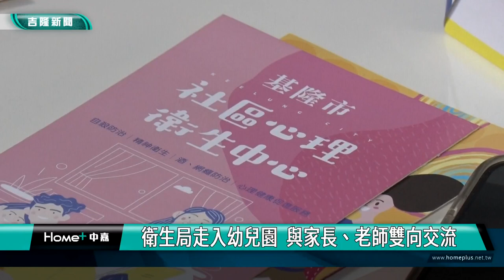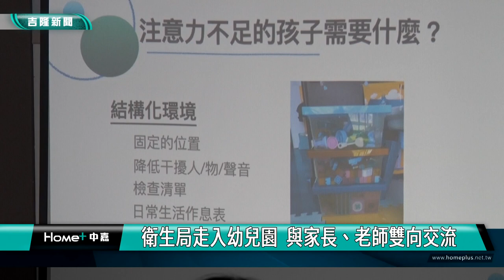注意力不足｜過動兒 ｜注意力不足過動兒 衛生局:建立正確觀念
(中嘉吉隆新聞 記者黃紹銘 /基隆報導) 過動兒常出現的症狀，就是過動、衝動，和注意力不集中。嚴重的過動症會影響到學習和人際關係。衛生局為讓家長及幼兒園老師，對過動症兒童，有正確觀念，今年與十家幼兒園舉辦講座，請來臨床心理師和家長、老師座談，衛生局呼籲家長，過動症其實就跟一般的疾病一樣，家長千萬不要排斥就醫。因為透過親子行為治療，或是藥物輔助，大部分過動症孩童狀況都能獲得改善。

小孩蹦蹦跳跳，但有些人因為靜不下來，會被懷疑有過動症。
注意力不足過動症，俗稱過動兒，英文叫（ADHD），過動兒，是一種神經發展障礙，常常好發於兒童以及青少年，與大腦功能的失調有關，目前並沒有明確的發病原因，但過動與好動，一般家長能很自我分辨。
許多家長或是照顧者，在遇到過動兒卻不知道如何相，往往家長過度情緒，反而會造成孩子有更大負面的反應。
基隆市衛生局宣導正確觀念，今年與十間幼兒園合作，舉辦親職講座，由專業心理師與家長、幼兒園老師，進行衛教宣導，除了家長建立正確觀念之外，也讓幼兒園老師，學習如何和小朋友相處。
衛生局呼籲家長，不要忌諱就醫，過動症如果可以及早評量加上適當療癒，過動症的孩子，也可以快樂學習、成就不凡人生。